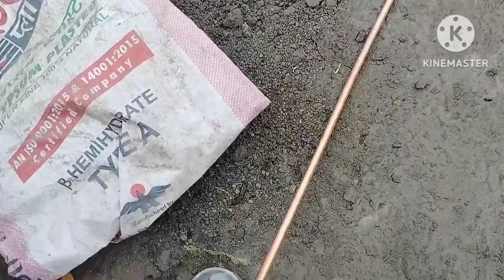😱😱A C Copper Pipe under ground 😱😱 installation 😱😱in wall viral video 😱😱